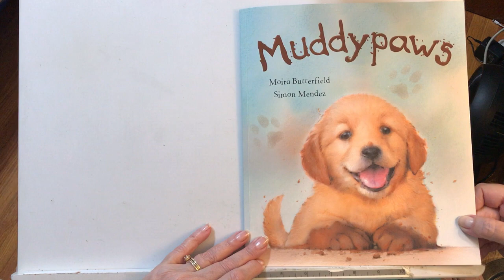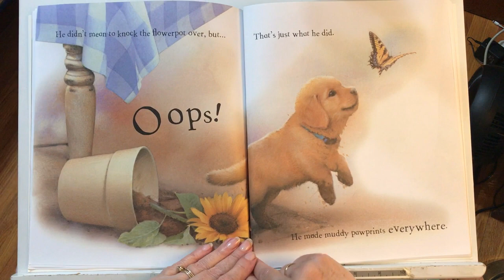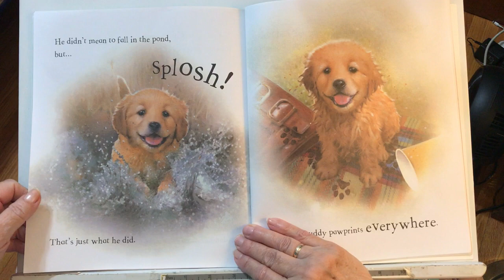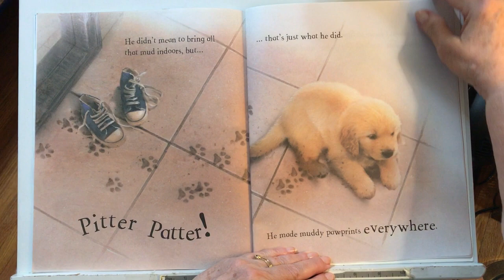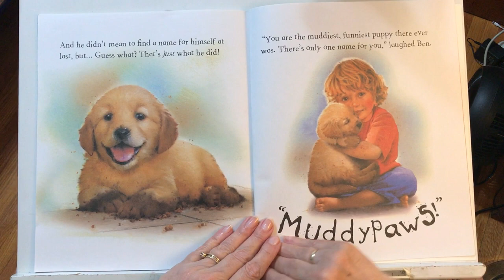Muddy Paws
Nana Sharon reads books for her great grand children and other young listeners.